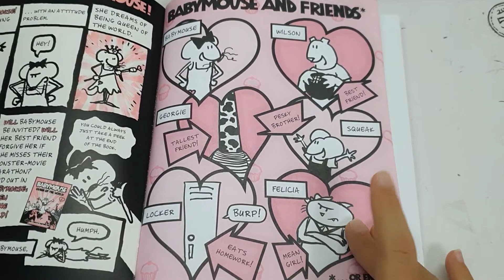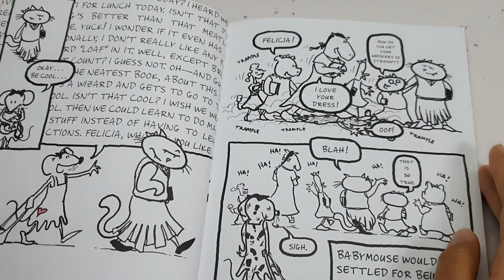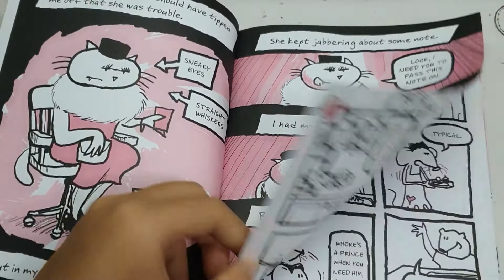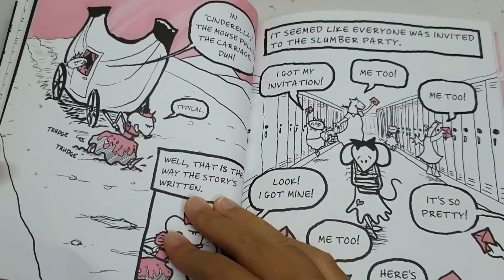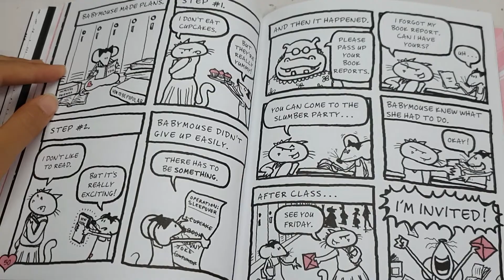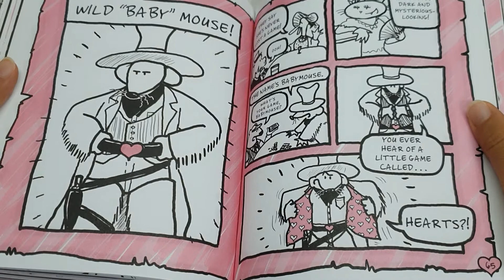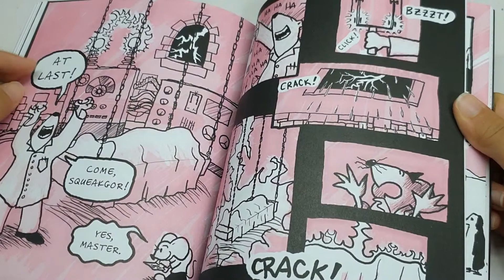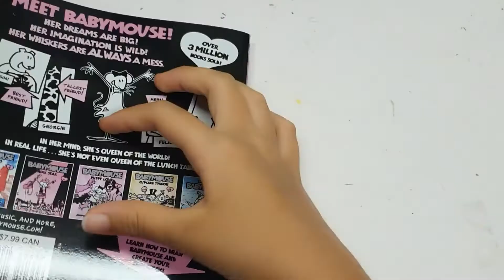baby mouse book1 queen of the world🌎